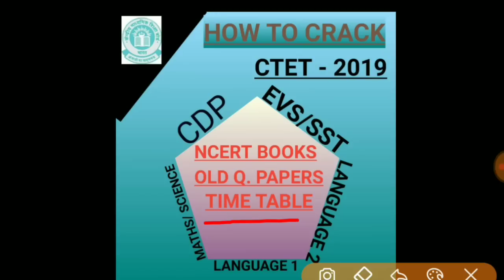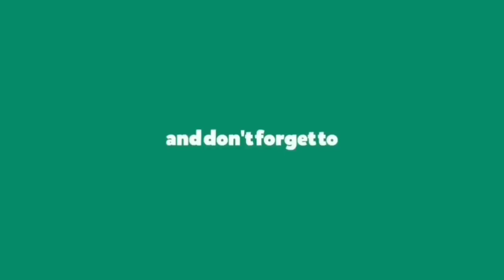कैसे करें CTET-2020 की तैयारी। HOW TO CLEAR CTET 2019 IN FIRST ATTEMPT| ExamFever